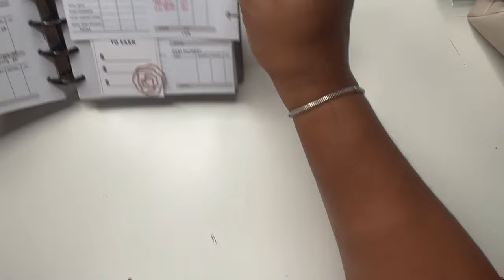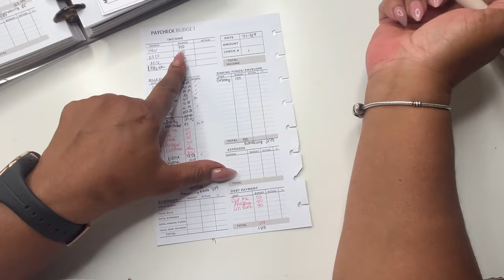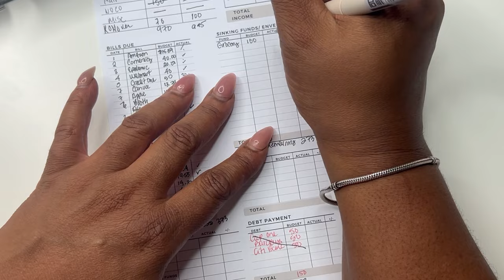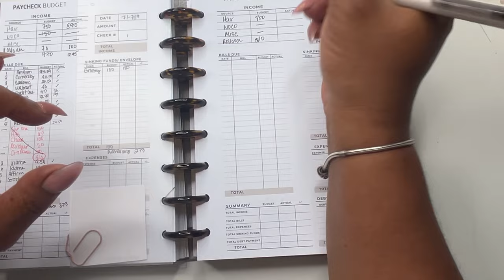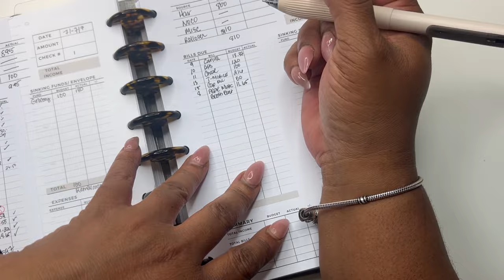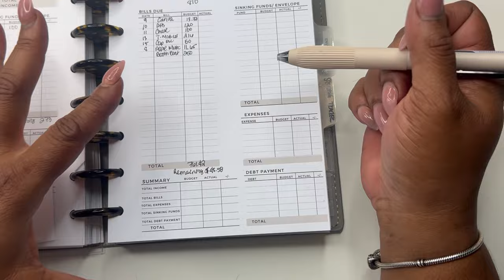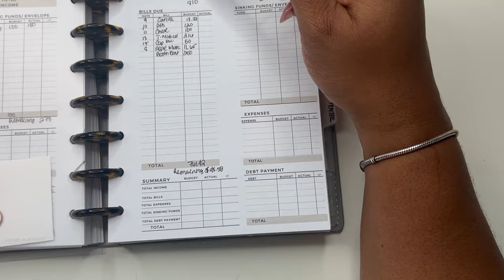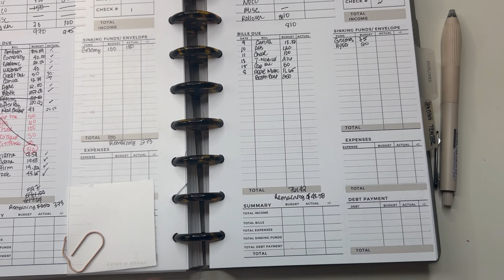WEEKLY BUDGET| SELF EMPLOYED INCOME | LOW INCOME